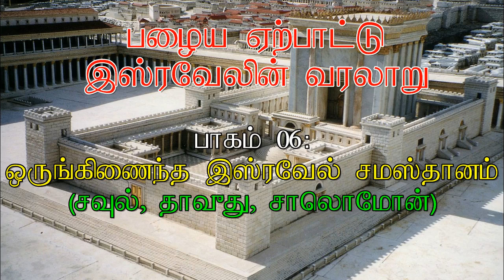06.ஒருங்கிணைந்த இஸ்ரவேல் சமஸ்தானம் - United Monarchy of Israel - MOSES RAJ